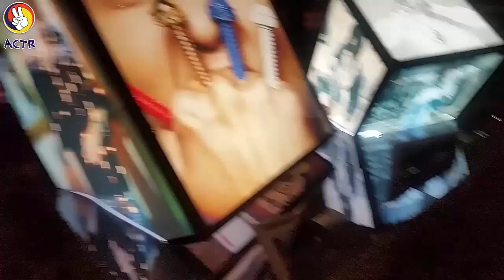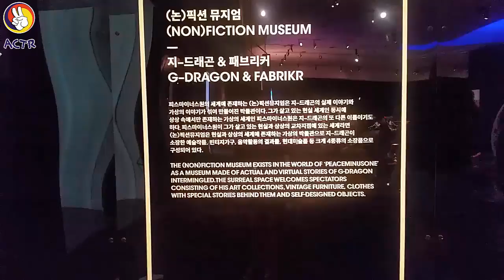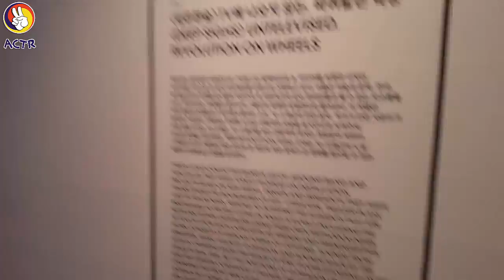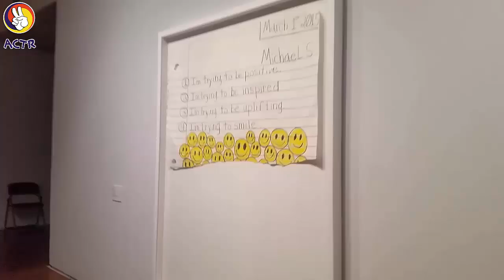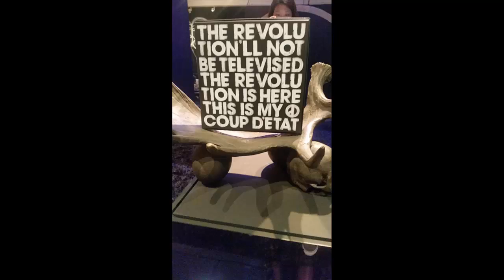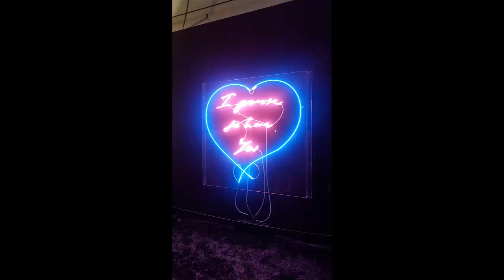G-Dragon - PeaceMinusOne Sergisi (Senem Kore'de 2. Sezon)